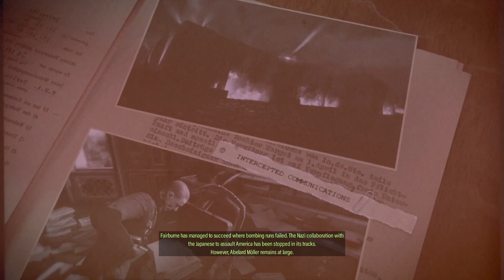SNIPER ELITE 5 CAMPAIGN # 70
RUBBLE AND RUN MAP